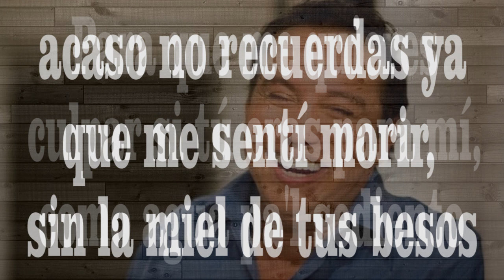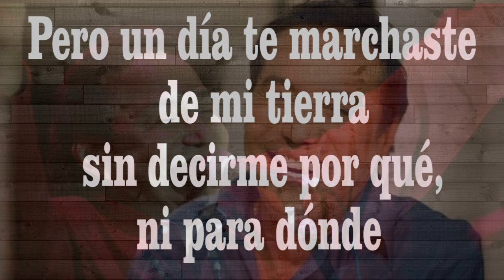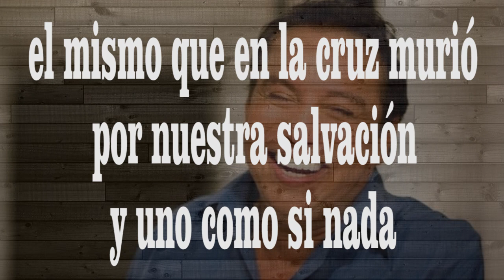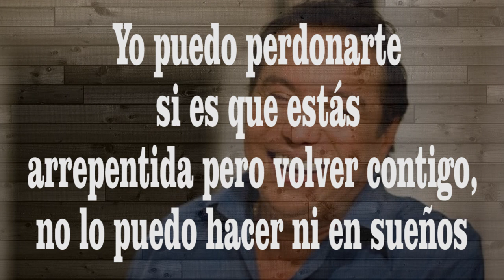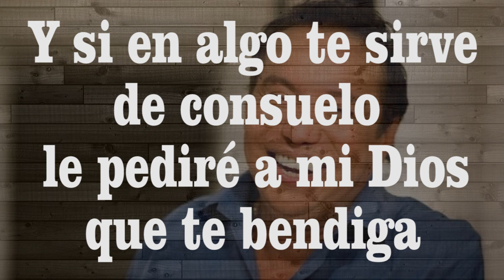Amarte Mas No Pude LETRA (Diomedes Diaz)